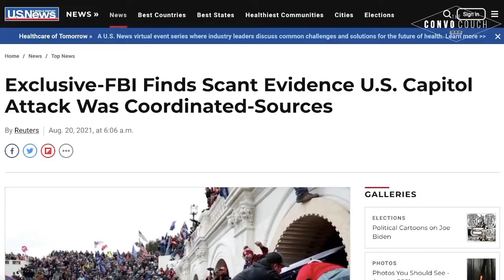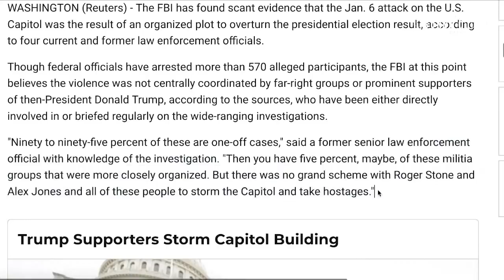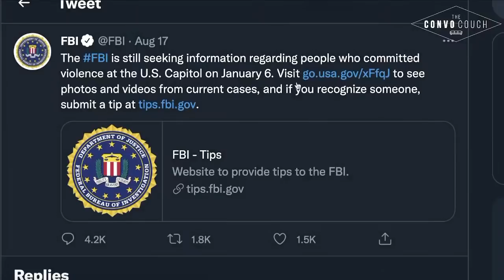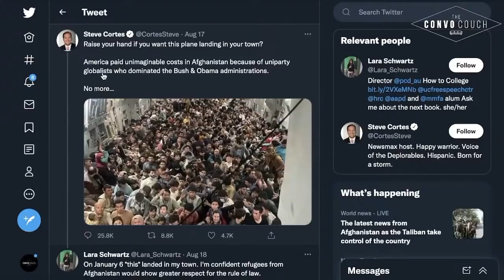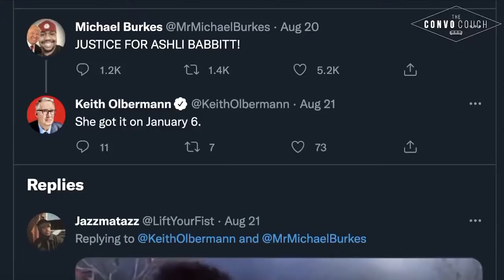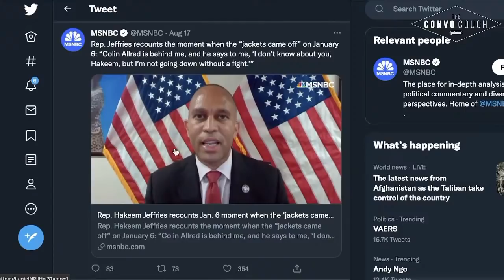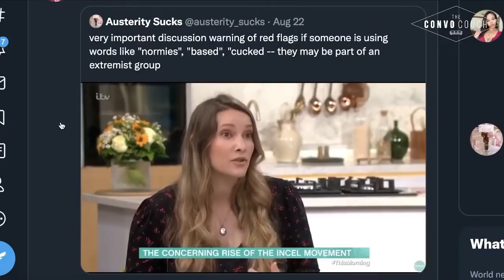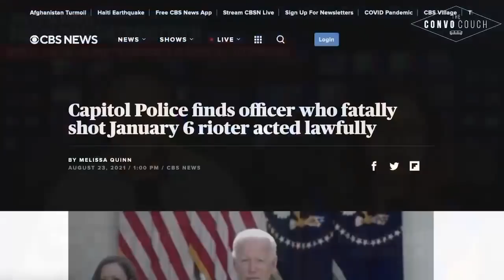FBI Finds “Scant Evidence” J-6 “Insurrection” Was Coordinated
Craig “Pasta” Jardula, Fiorella Isabel, and Jonny discuss on The Convo Couch.

Segment recorded on August 23rd, 2021.
Have your chat appear ON-SCREEN!

or
Keep Up With THE CONVO COUCH 🛋